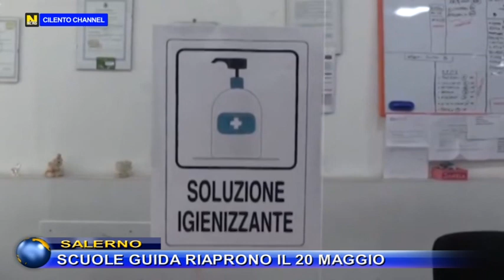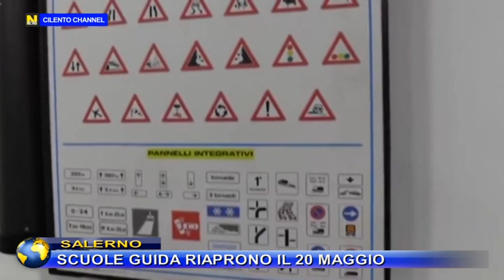Salerno, scuole guida riaprono il 20 maggio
Il Ministro dei Trasporti ha annunciato che il DPCM permetterà alle autoscuole di riprendere l’attività didattica a partire da domani,  mercoledì 20 maggio. Anche gli esami per il conseguimento della patente da parte della Motorizzazione riprenderanno a partire da quella data.